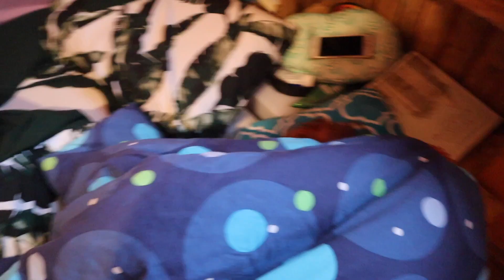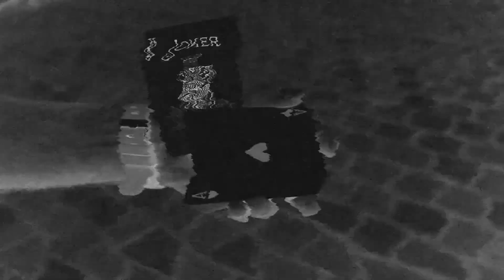Wypadł mi dysk, a występuję na weselu | 2020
Kocham występować na Weselach. Jak mi poszło z urazem pleców? Sprawdź :)

SEKRETY STREETA - czyli wszystko, czego o występowaniu nauczyła mnie ulica, to 7 godzin materiału o pokazach ulicznych, byciu performerem na 100 % oraz mojej filozofii występowania.